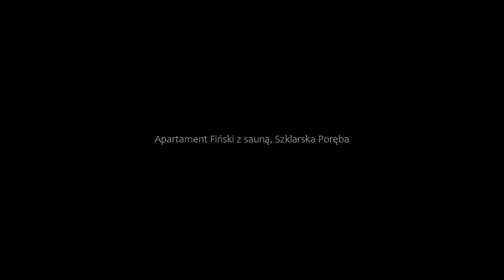Apartament Fiński z sauną, Szklarska Poręba, Poland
About Property:
Set 400 metres from Szklarska Poreba Bus Station, Apartament Fiński z sauną offers accommodation in Szklarska Poręba with access to a sauna. The apartment is in an area where guests can engage in activities such as hiking, skiing and cycling.

The apartment with a balcony and mountain views has 2 bedrooms, a living room, a flat-screen TV, an equipped kitchen with a fridge and an oven, and 1 bathroom with a shower. Towels and bed linen are offered in the apartment.

The recep...
Property Type: Hotel
Address: Odrodzenia 3A/15, 58-580 Szklarska Poręba, Poland
Searching For
1. Apartament Fiński z sauną - Szklarska Poręba - Poland
2. Apartament Fiński z sauną - Szklarska Poręba - Poland Address
3. Apartament Fiński z sauną - Szklarska Poręba - Poland Rooms
4. Apartament Fiński z sauną - Szklarska Poręba - Poland Amenities
5. Apartament Fiński z sauną - Szklarska Poręba - Poland Offers and Deals
Audio Credit:
Track Title: Blank Slate
Artist: VYEN